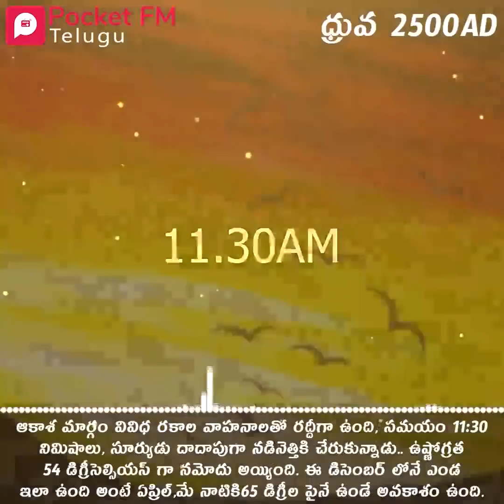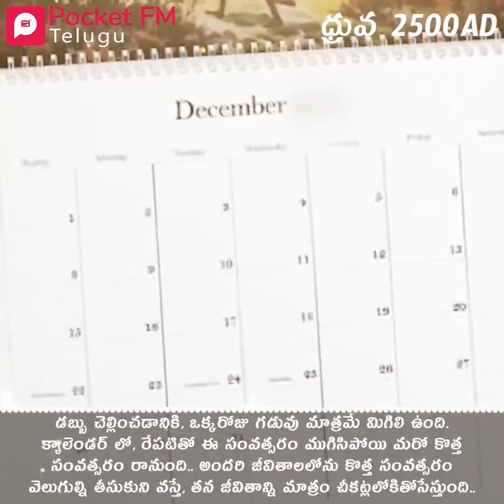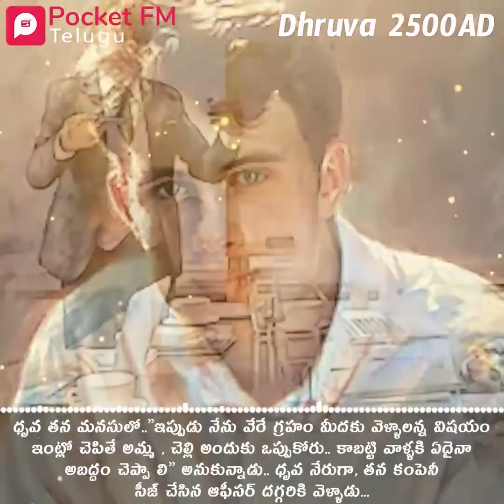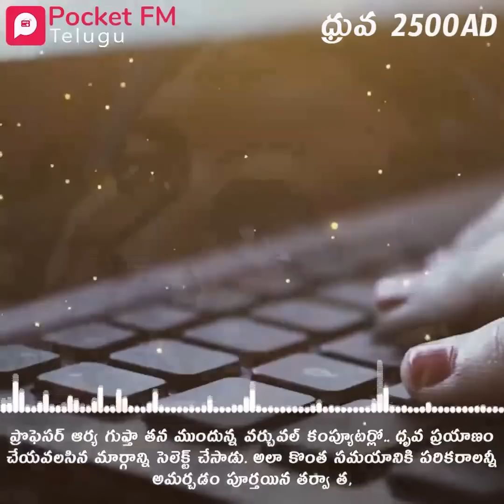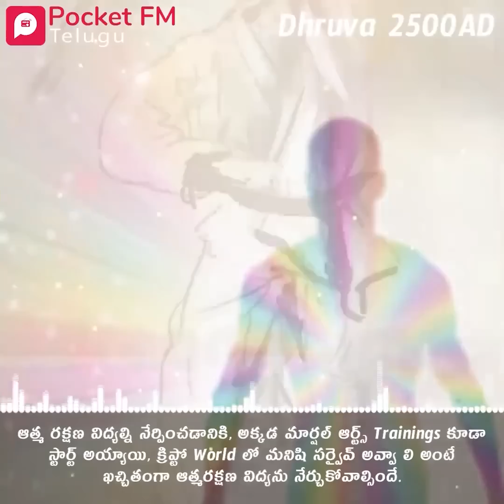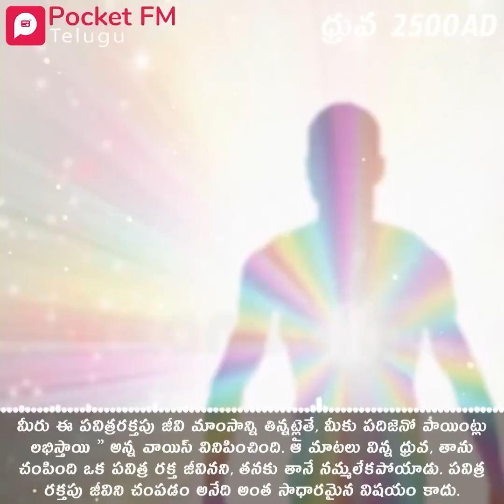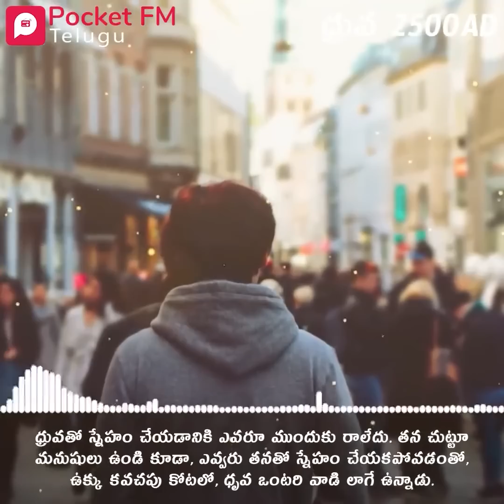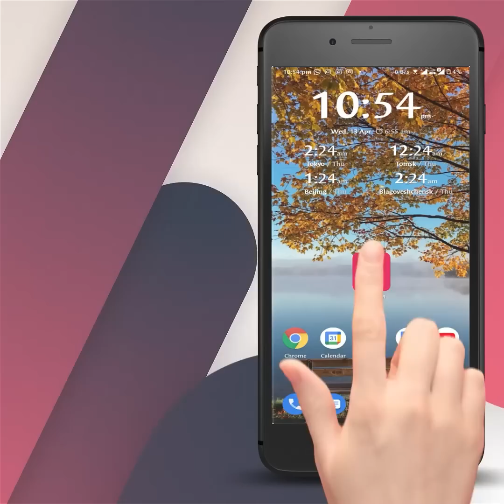Shoorveer | Dhruva AD2500 - ధ్రువ AD2500 | Pocket FM | Telugu Love Story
" ఒరేయ్ నీకు గర్ల్ ఫ్రెండ్ ఈ భూలోకంలో దొరకదు నువ్వు మరో గ్రహానికి వెళ్ళి వెతుకోవాల్సిందే " అని ఒకడు ధ్రువతో చెప్పాడు . తర్వాత ఏం జరిగింది ? తెలుసుకోవాలంటే Download చేసుకోండి Pocket FM